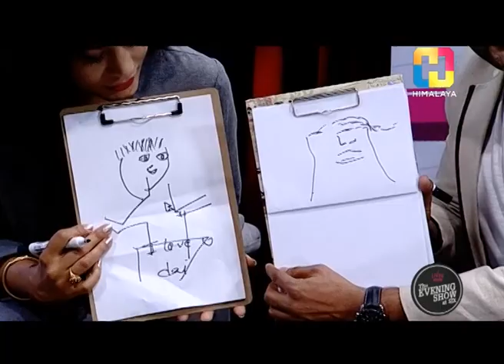Sugarika KC and Naresh Bhattarai -Full Episode (LIVON-THE EVENING SHOW AT SIX)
Hosts: Nattu Shah, Presca Udas, Neelum Chand, Nikita Acharya  & Subani Moktan

An entertainment talk show on Himalaya Television hosted by well-known faces of Nepali media industry. The show holds several fun activities along with the entertaining combination of the celebrity hosts. The show takes telephone calls too. Major segments in the show are:
-HEADPHONE GAME
-RAPID FIRE
-FOOD BUZZ
-SULAV'S ILLUSION
-CHOPSTICK GAME
-GEMS GAME and more...

Everyday : 6:00pm - 7:00pm
Repeat Telecast : 1:00am - 1:30am, 2:00am - 2:30am

Produced by: Himalaya TV
Powered by: RUSLAN